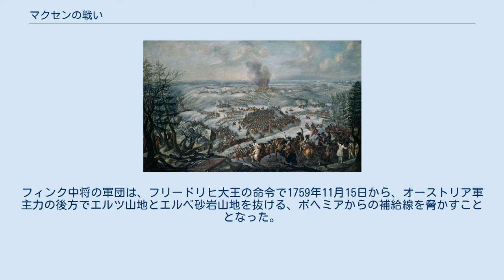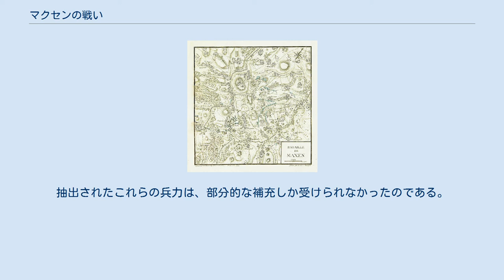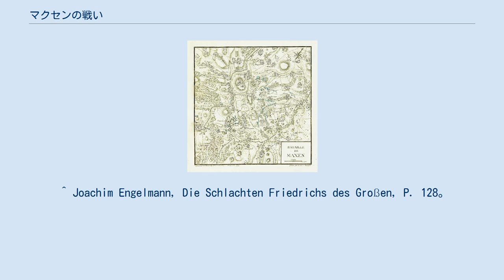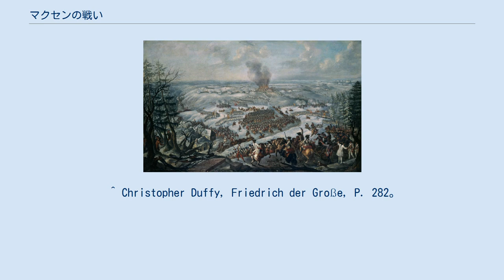マクセンの戦い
マクセンの戦い（独: Gefecht von Maxen）は、「マクセンにおけるフィンクの捕縛」（独：Finckenfang von Maxen）としても知られ、七年戦争（1756年 - 1763年）中の1759年11月20日にフリードリヒ・アウグスト・フォン・フィンク中将率いる15,000名のプロイセン軍がレオポルト・フォン・ダウン元帥率いる32,000名のオーストリア（ハプスブルク帝国）軍に完敗を喫した戦闘である。
 プロイセンの敗北に終わったクーネルスドルフの戦いの後、オーストリア＝ロシア連合軍がオーデル川付近で攻勢を開始すると、フリードリヒ大王はクーネルスドルフに結集した残存兵力とともに攻勢に出た。
ザクセンの戦況を安定させるため、この軍団はそちらへ向かい、ライプツィヒ、トルガウおよびヴィッテンベルクを奪還する。
その間にドレスデンが、シュメッタウ中将率いる守備隊の降伏によって失われた。
この時期、プロイセン王子ハインリヒ、フィンク中将およびヴンシュ少将指揮下の軍団が、ドレスデンにおけるオーストリア軍の勝利の影響で合流する。
これに加えて、プロイセン軍とオーストリア軍双方の主力がザクセンに進出した。
プロイセン軍のうち、より小規模な集団の分断を企図した、ダウン元帥率いるオーストリア軍主力の試みは失敗に終わる。
一方、フリードリヒ大王が指揮する60,000のプロイセン軍主力がザクセン選帝侯領に集結したのは、1759年11月になってからであった。
他方、オーストリア軍はドレスデン1か所に集中していた。
友軍の連絡線を確保するとともに、オーストリア軍の補給線を脅かすため、フリードリヒ大王は部隊を広範囲に分散しようと企図する。
また、フリードリヒ・ヴィルヘルム・フォン・クライスト大佐指揮下の騎兵部隊をボヘミアへ派遣する。
同部隊は、ウースチー・ナド・ラベムの貯蔵庫の破壊するなどの功績を挙げた。
フィンク中将の軍団は、フリードリヒ大王の命令で1759年11月15日から、オーストリア軍主力の後方でエルツ山地とエルベ砂岩山地を抜ける、ボヘミアからの補給線を脅かすこととなった。
18個大隊の歩兵および25個中隊の騎兵から構成される同軍団は1759年11月18日、前日に前衛部隊が確保したマクセンの高地に、完全に到達する。
これらの部隊には同年の戦いで激しく損耗し、定員を遥かに下回る7個の歩兵砲中隊が含まれていた。
 プロイセン側は高原に布陣する。
そこは広い森によって、フリードリヒ大王の主力軍から切り離された場所であった。
さらに、プロイセン軍の後方には、ミューグリッツ川が流れていた。
オーストリア軍主力の陣営はそこから遠くない、いわゆるプラウエン盆地にその末端があった。
 オーストリア軍は、プロイセン軍を全方位から同時に攻撃する計画を立てる。
そのため、オーストリア軍はすでに1759年11月19日には進軍を開始していた。
そしてオーストリア軍の中将シュトルベルク公が、ドイツ人歩兵とクロアチア人軽歩兵4,500名およびオーストリア軍フザール2個連隊から構成される戦列を率いて、マクセンの東側から攻撃を開始する。
この戦列は、プロイセン軍がミューグリッツの谷を渡って逃亡するのを妨げる役割も担っていた。
北方からは、ブレンターノ少将率いる6,000名のオーストリア勢が攻め寄せた。
そして南西、ディッポルスヴァルデの方面から雪と風を突いて17,000名、また北西のドーナより3,500名のオーストリア勢が攻撃に向けて前進する。
早くもこの進軍の間に、オーストリア軍の部隊はディッポルスヴァルデでプロイセン軍の輜重隊に遭遇した。
プロイセン軍は2個騎兵連隊を投入し、ようやくのことで輜重隊とその護衛部隊の救出に成功した。
 マクセンの戦い、 ウィーン軍事史博物館所蔵 オーストリア軍は、神聖ローマ帝国軍の部隊と合わせて総勢32,000名の兵力を四つの戦列に分け、同時に攻撃を開始した。
まず午後2時から砲兵の準備砲撃が始まり、午後3時半からは歩兵の攻撃が続く。
南方からの主攻勢は、歩兵の小規模な四本の戦列に分かれており、側面から騎兵の援護を受けつつプロイセン軍の中央に向けられていた。
プロイセン軍は、ひとまずハウスドルフの後方にある高地へ退かざるを得なかった。
しかし、その高地もオーストリア軍砲兵隊の砲火に捉えられた。
マクセン前方の高地は、...